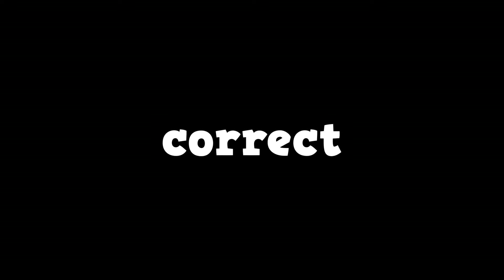How I beat Elden Ring the WRONG WAY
Socials~

00:00 Intro
00:57 Rune One
04:48 Rune Two
07:39 Capitol
09:24 Sewers
10:24 Mountains
10:42 Farum Azula
13:39 Ashen Capitol
16:47 Final Boss
19:37 Yap Central
20:07 Outro